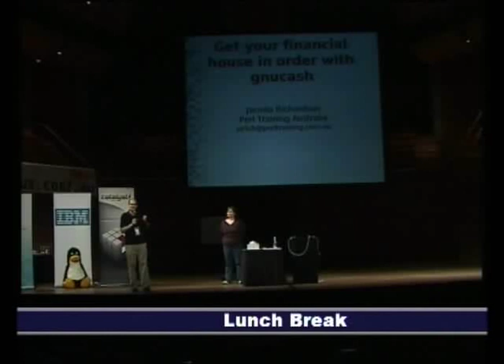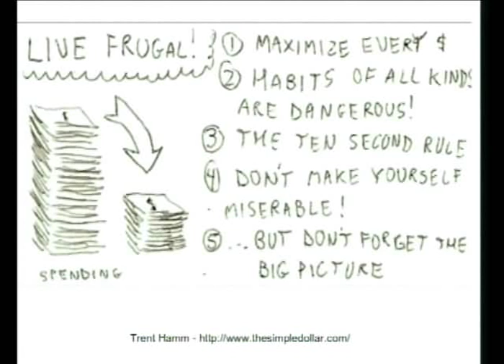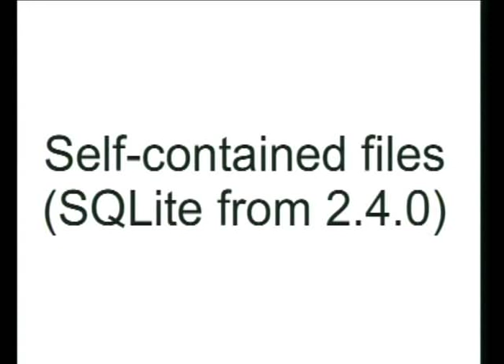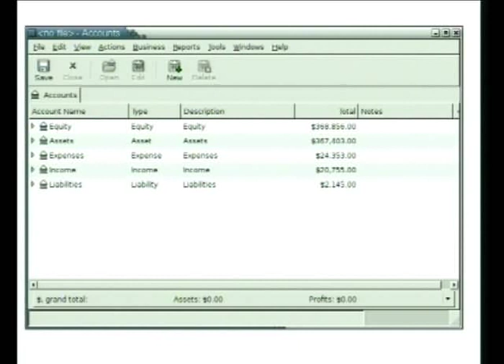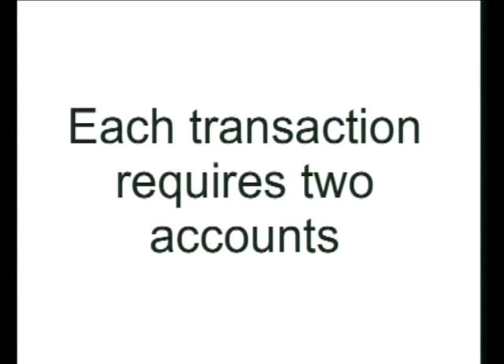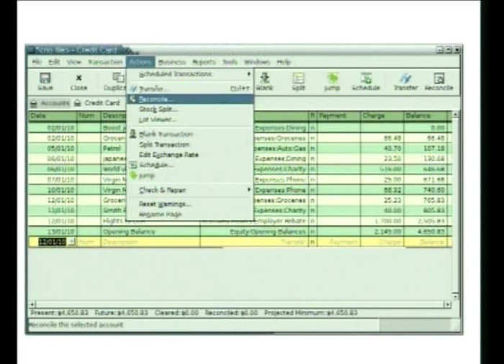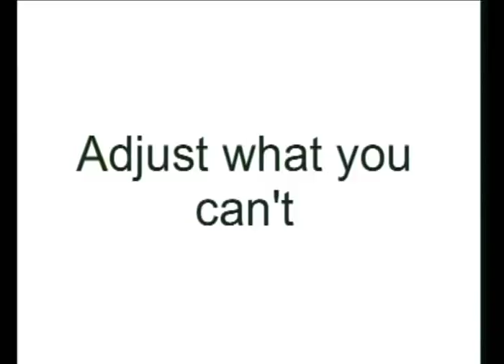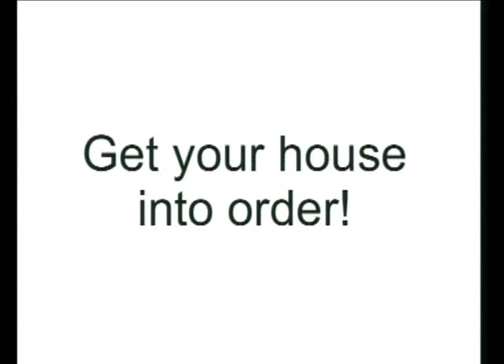Get your personal financial house in order with gnucash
Presenter(s): Jacinta Richardson